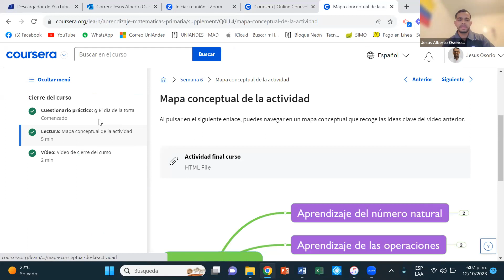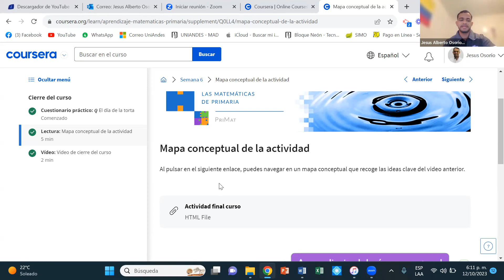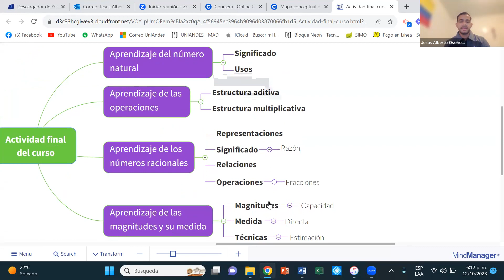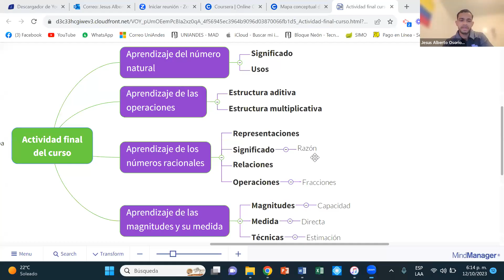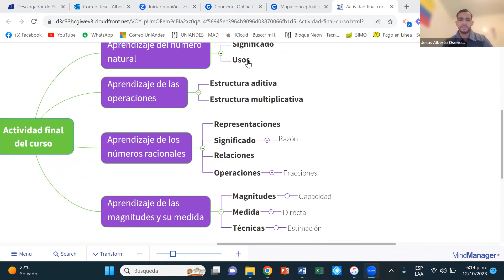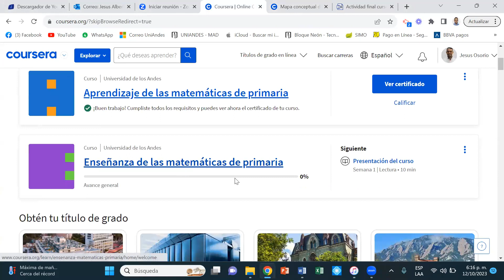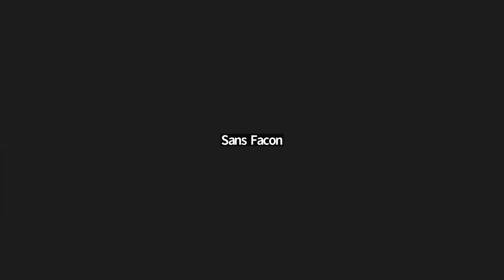UED Reunión tutor PRIMAT S12 C12